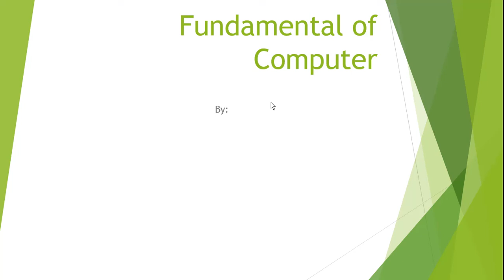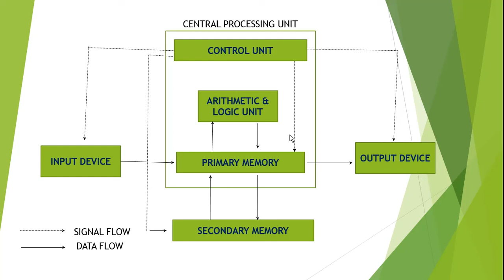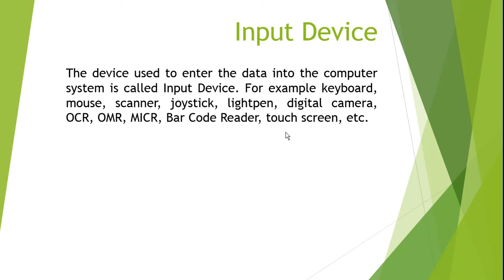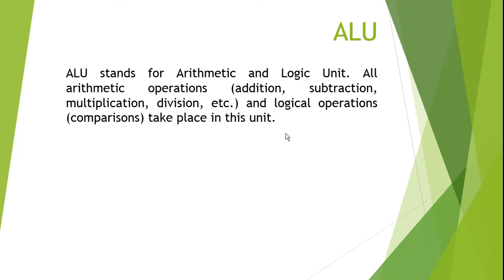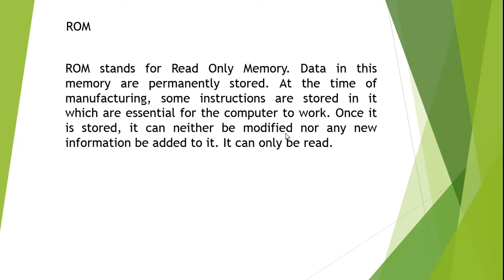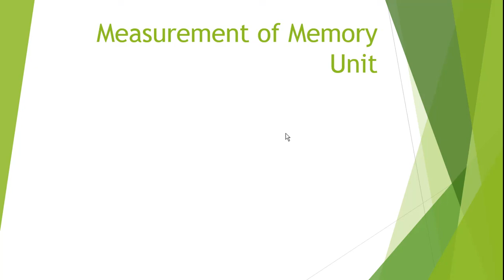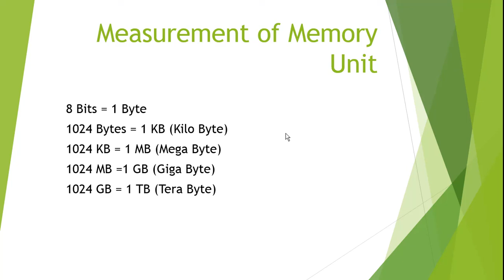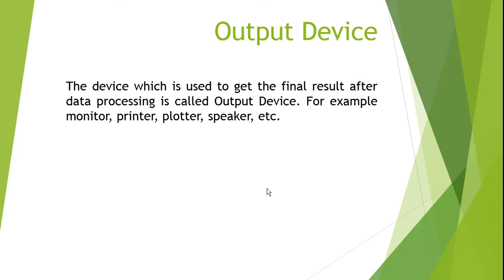Fundamental of Computer Lecture 3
This video tutorial covers the components of computer. It includes input device, CPU, RAM, ROM, ALU, Control Unit, output device.